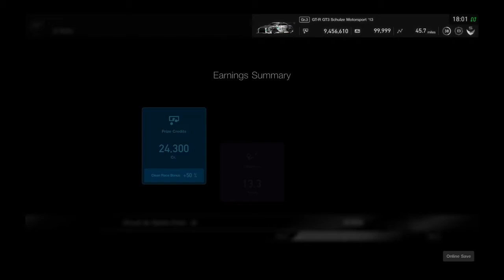Gran Turismo Sport Daily Race B at Circuit de Sainte-Croix-B 8/2/2021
Car:Nissan GTR Nismo GT3 2013